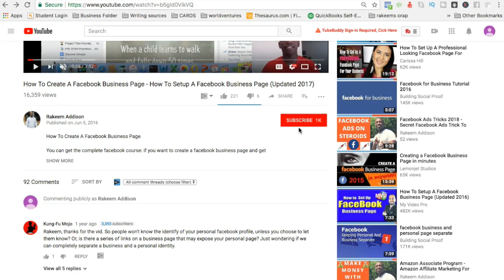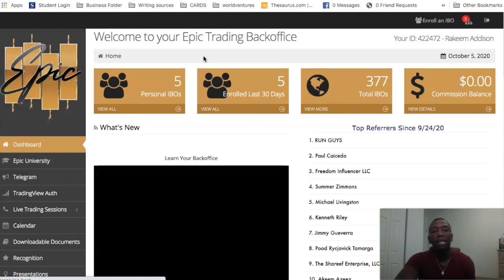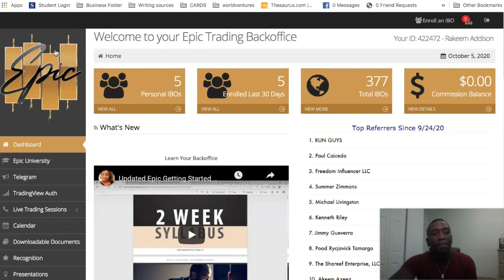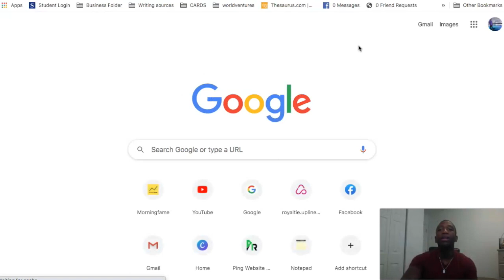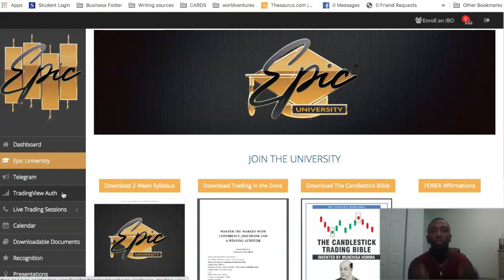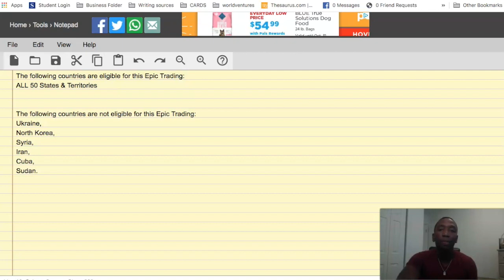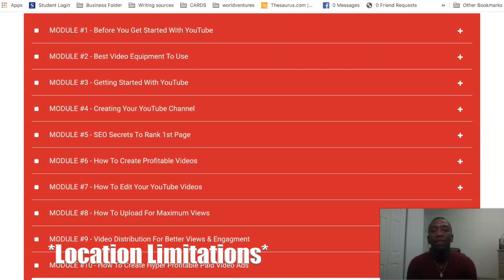Is Epic Trading International REALLY Global? (TRUTH REVEALED!)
I Don't Promote Epic Anymore FYI

So What Is Epic Trading?

In this video I am going to go over Epic Trading International in 2020 and beyond & I will share  where epic trading international allows customers to reside at & what you need to know about epic trading and how it works along with more detailed information on what you need to know to win with epic trade if you decide to use the platform to increase your trading skills both in crypto and forex...

Epic trading program is designed to help you learn the skill of trading forex and cryptocurrencies with the help of 6,7 and 8 figure trading coaches who teach and mentor you along the way & If you have any questions for me please post them below I'd love to hear and answer them...